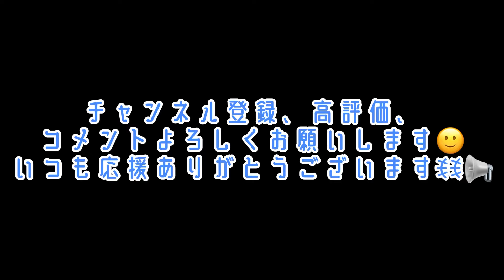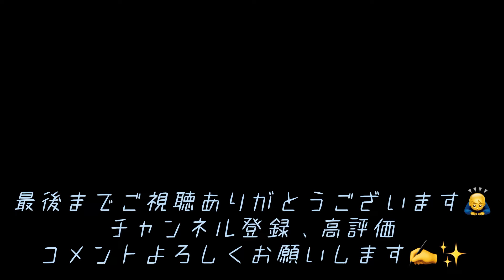楽しみりんです✌️8月30日の美影っち💜